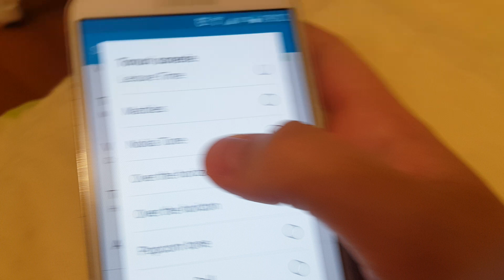Spamming Over the Horizon